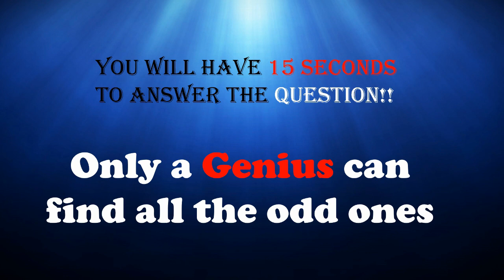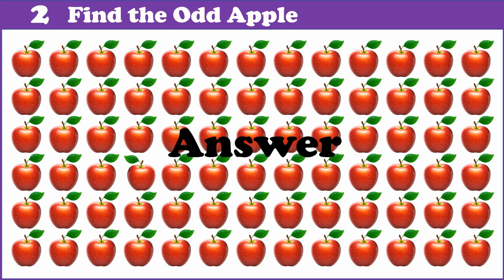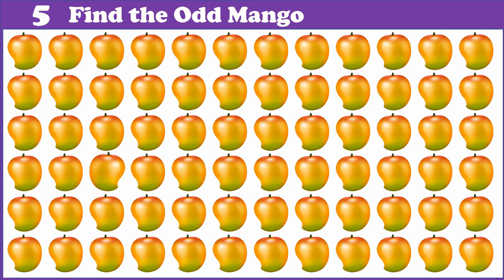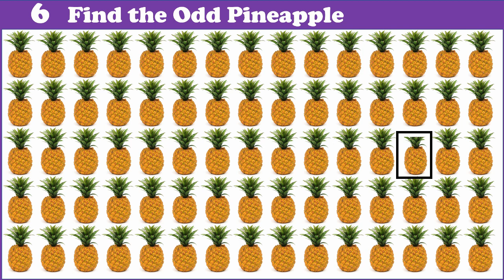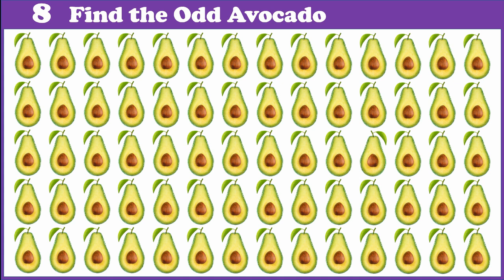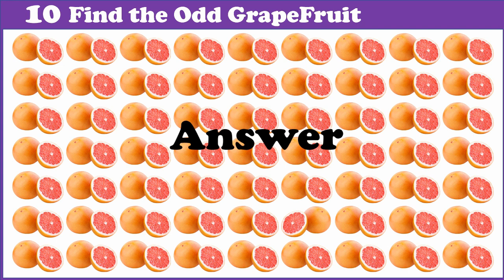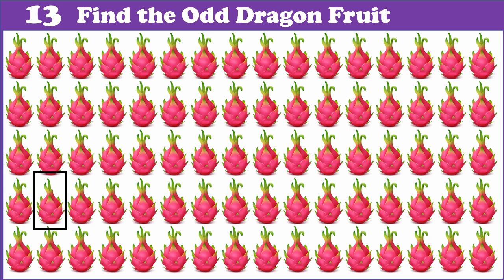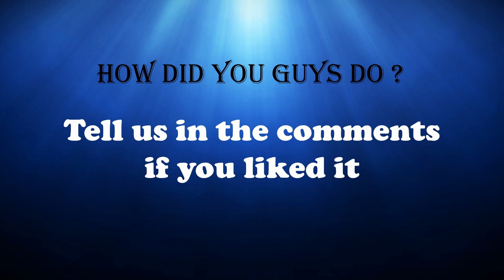Spot the difference Fruit Emoji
Spot the difference Fruits for Emoji